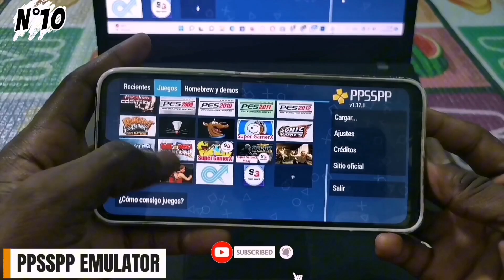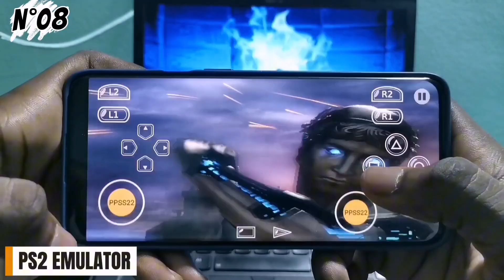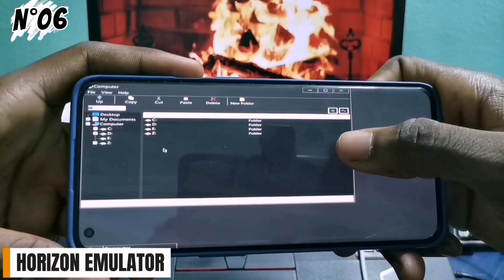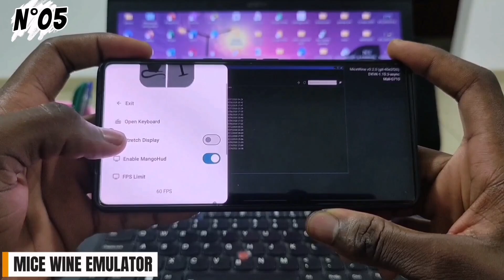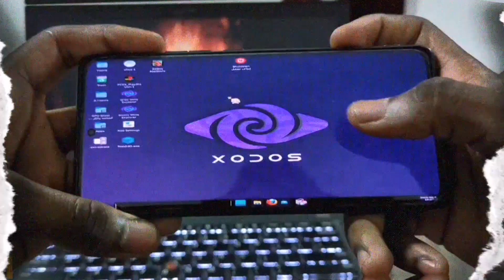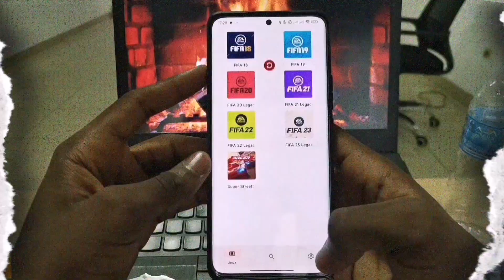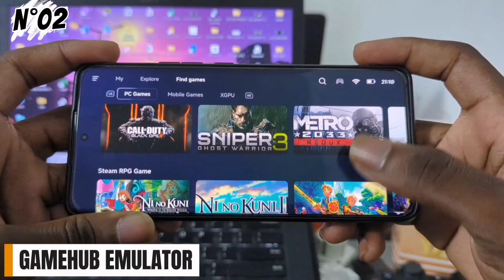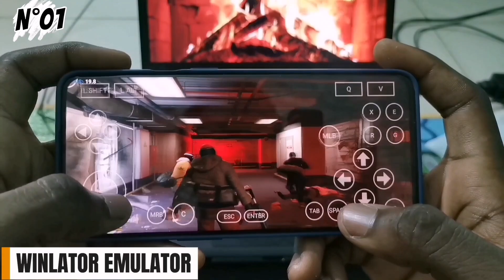Top 10 des meilleurs EMULATEUR Android & iOS en 2025 Offline | Playstation Mobile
Requêtes associées :
 • Top 10 best emulator
 • Top 10 emulator mobile
 • top 10 emulator for android
 • the 10 best emulator for android

Toutes les informations fournies sur cette chaîne sont uniquement à des fins éducatives. Cette chaîne ne promeut ni n'encourage aucune activité illégale